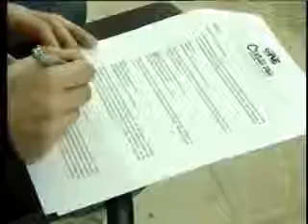Poder Pensar / Canal 20 / Plan Ceibal / Parte 2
En esta edición de Poder Pensar: José Irazábal entrevista a Miguel Brechner. Pte. del Plan Ceibal. Además, un informe especial sobre la Feria del Libro Infantil y Juvenil que se desarrolla.

José Irazábal entrevista a Miguel Brechner, Presidente del Plan Ceibal. @Canal20tv.